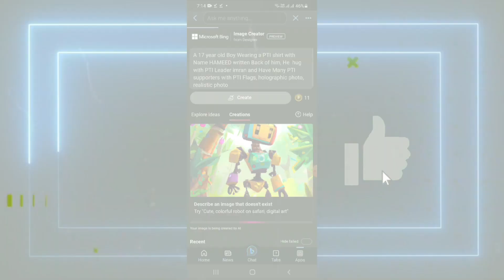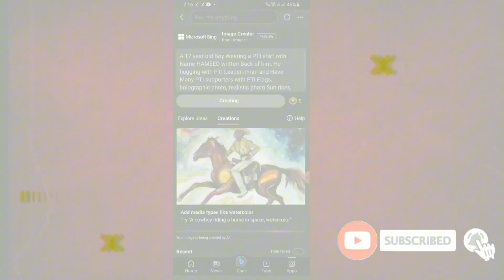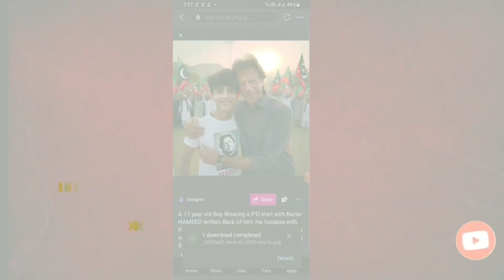Imran Khan Trending AI Photo Editing Tutorial| Bing Image Creator PTI | bing Ai image Creator Free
PROMPT:
A 17 year old Boy Wearing a PTI shirt with Name HAMEED written Back of him, He  hugging with PTI Leader imran and Have Many PTI supporters with PTI Flags, holographic photo, realistic photo Sun rises,

PTI IMRAN: 1
A 20 Years Young Boy Wearing PTI Colour T-shirt With Name backside " HAMEED" is written , Front of boy Has PTI Chairman imran, Boy is handshaking him, PTI And Pakistani Flags are Flying in the Back of them And Have Many PTI Supporters there

About Video: Hey in this video i have explained that how you can use bing image creator to make ai images with PTI leader Imran khan And Using DALLE-3 Image Creator we can Create Ai images:

Full SEO:
TikTok Trending Photo editing🔥Bing image Creator tutorial | ai microsoft bing | TikTok Trend

Hello Friends!!!

TikTok trend
professional photo kaise banaye
my Name on Sky
My Name Write on PTI Shirt
My name write on Imran khan